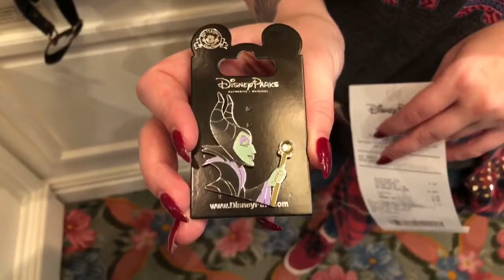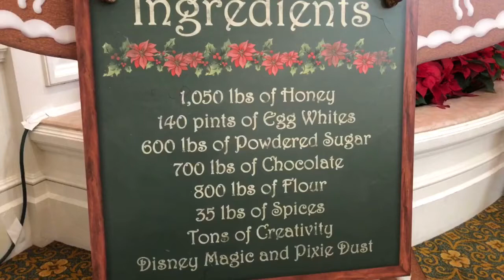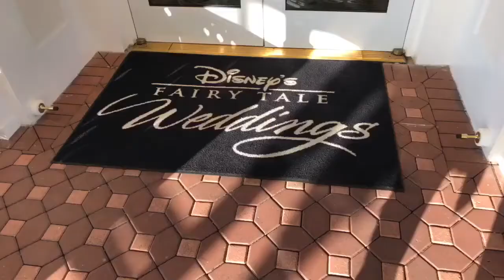Disney’s Wilderness Lodge | The Grand Floridian Resort | Disney’s Wedding Pavilion